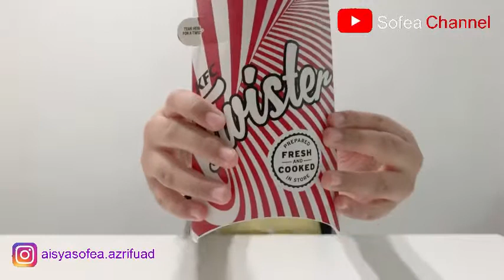Review KFC GHOST PEPPER Twister Zinger.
Today I would like to review a KFC GHOST PEPPER Twister Zinger. This is the new menu fron KFC Malaysia. They also offered ghost pepper zinger burger. But I like twister type more. So I just do the twister review. Lets check it out my video.

Hope u guys get something from my review. Its really fun. I like it so much. Enjoy the video guys.